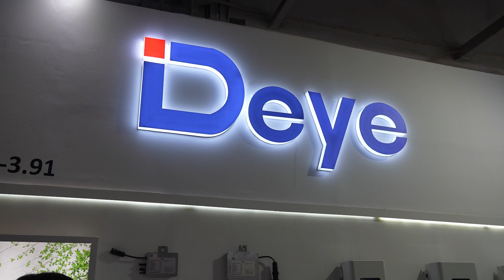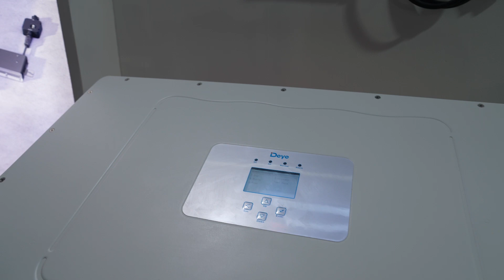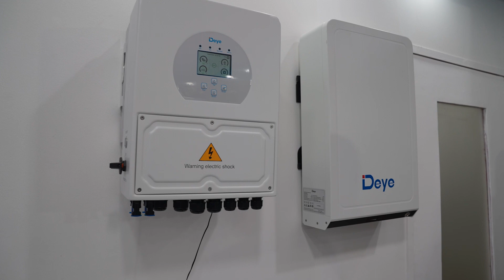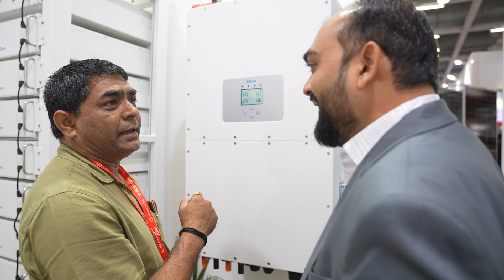Renewable Energy India Expo 2023 - Deye Inverter